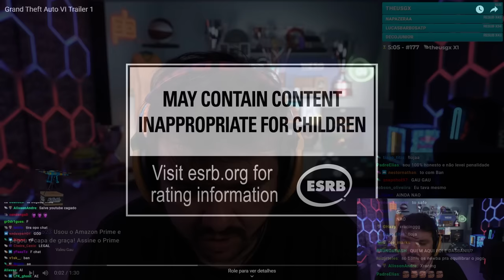GAULES REAGE AO TRAILER DO GTA 6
🟣 Lives na roxinha: /Gaules

00:00 : SALVEEEE TRIBO!
00:05 : DEIXE SEU LIKE!
00:20 : INSCREVA-SE NO CANAL!